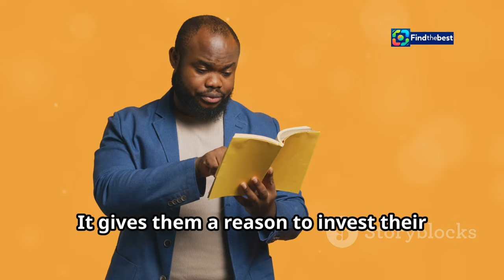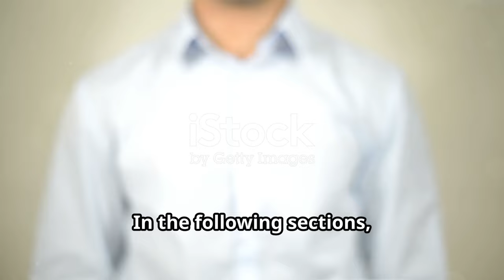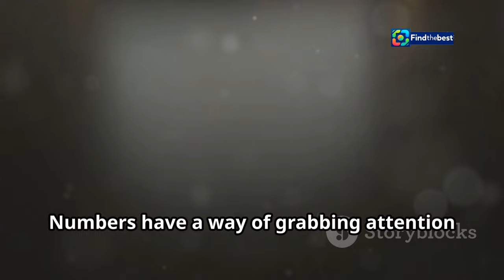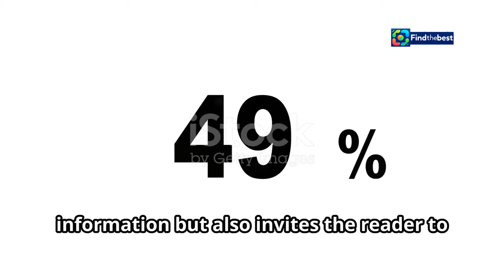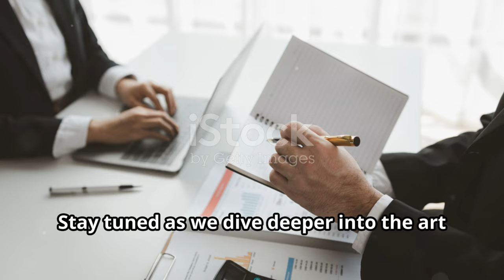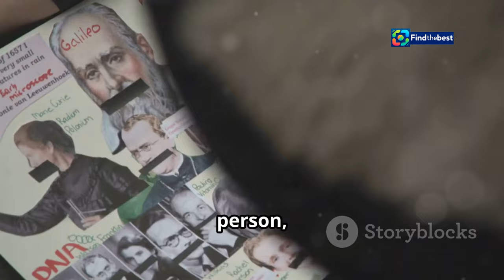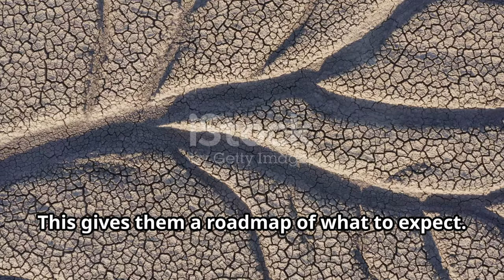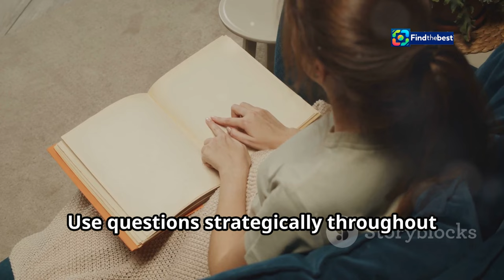La Inspiradora Historia de Mía Casanova de Llifén en la Teletón 2024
OUTLINE:
00:00:00 Setting the Stage for Success
00:01:10 Your Essay's Grand Entrance
00:05:16 Smooth Transitions with Body Paragraph Intros
00:09:48 Powerful Conclusion Introductions

**Description (Spanish):**
🌟 ¡Bienvenidos a nuestro canal! En este emocionante video, les contamos la conmovedora historia de Mía Casanova de Llifén, una valiente niña de 2 años que ha inspirado a todos en la Teletón 2024. 💖

Mía nació con desafíos significativos, incluida la leucemia y una malformación congénita que requirió el uso de prótesis. Su madre, Javiera Garnica, comparte su increíble travesía y cómo el apoyo de Teletón ha sido fundamental para su rehabilitación en Valdivia. 🏥✨

👉 "Cuando en Teletón Mía dice 'no puedo', las tías de Teletón le dicen 'Mía, tú puedes, siempre puedes'". Estas palabras reflejan la valentía y perseverancia de Mía, quien ahora camina sola gracias a su esfuerzo y al respaldo de quienes la rodean. 👣💪

No te pierdas esta historia que toca el corazón y nos recuerda el poder de la esperanza y la comunidad. 🙌

**Description (English):**
In this exciting video, we share the touching story of Mía Casanova from Llifén, a brave 2-year-old girl who has inspired everyone at Teletón 2024. 💖

Mía was born with significant challenges, including leukemia and a congenital malformation that required the use of prosthetics. Her mother, Javiera Garnica, shares their incredible journey and how the support from Teletón has been vital for her rehabilitation in Valdivia. 🏥✨

👉 "When Mía says 'I can't' at Teletón, the caregivers tell her, 'Mía, you can, you always can'." These words reflect Mía's courage and